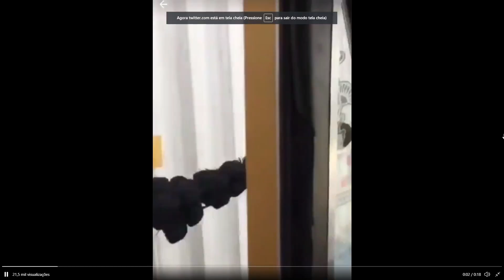ESSE VIDEO VAI TE DAR ANSIEDADE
namoral cai nesse joguin do labirinto quando criança mó merda